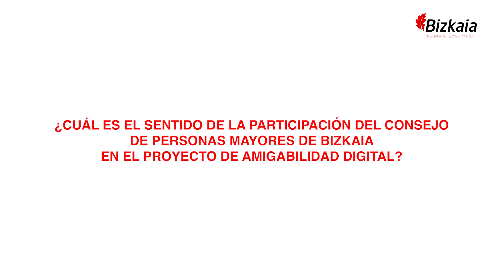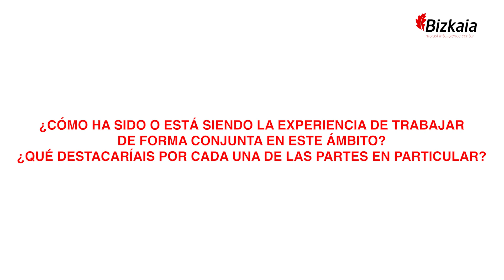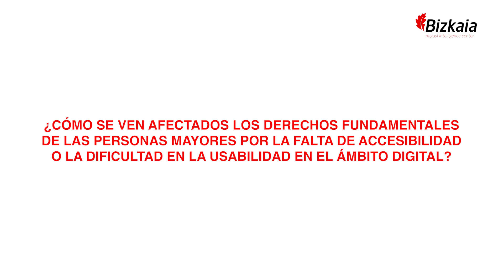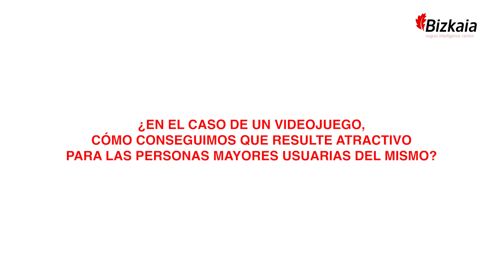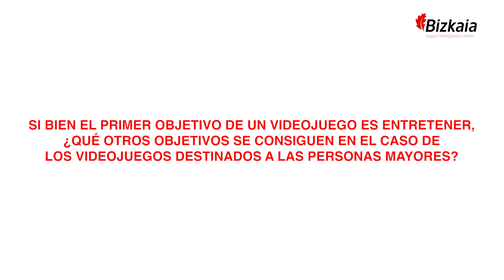NIC | Nagusiak erabiltzaile digital bezala / Las personas mayores como usuarias digitales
˃ Joan den azaroaren 23an, Nagusi Intelligence Centerrek, Bilbao Ekintzarekin elkarlanean, Bilbao Bizkaia Design Week 2022 ekimenaren barruan hitzaldi tematiko bat antolatu zuen, izenburu honekin: "Adinekoak erabiltzaile digital bezala".

˃ El 23 de noviembre Nagusi Intelligence Center, en colaboración con Bilbao Ekintza, organizó una charla temática enmarcada en la Bilbao Bizkaia Design Week 2022, bajo el título: "Las personas mayores como usuarias digitales".

⟹ Saioa Leguinagoicoa
Bizkaiko Foru Aldundiko Estrategia Digitaleko Zerbitzuaren burua.
Jefa del Servicio de Estrategia Digital de Diputación Foral de Bizkaia.

⟹ Manuel Merino
Bizkaiko Adinekoen Kontseiluaren presidentea.
Presidente del Consejo de Personas Mayores de Bizkaia.

⟹ Mag. Lorena Paz
Ideia Kooperatiboen Laborategiaren sortzailea (EDAD.TECH) Erabiltzaileen Esperientzien Laborategiaren zuzendaria (LabEU- UFLO Unibertsitatea) .
Fundadora Laboratorio de Ideas Cooperativas/ EDAD.TECH Directora del Laboratorio de Experiencias de Usuarios LabEU- UFLO Universidad

⟹ Ángel Hache
Game Designer Tellmewow